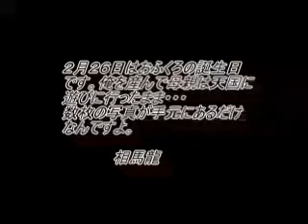Produce_0.MP4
kakakkakaka